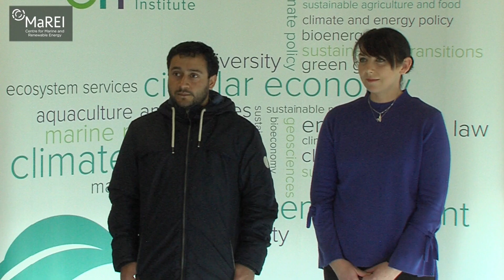Ireland's Next Top Biofuel - Episode 4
During Engineers Week 2018, Ireland's Next Top Biofuel will showcase the work of the Biofuels and Bioenergy research group at UCC. Episode 4 compares the different technology options to produce renewable gas.